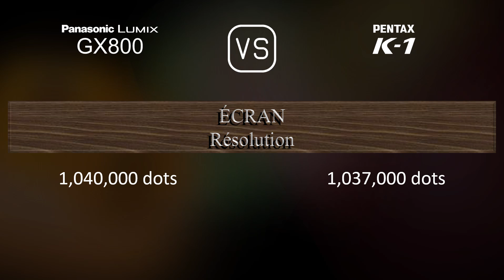Panasonic Lumix GX800 vs. Pentax K-1: Une Comparaison de Caractéristiques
Cette vidéo fournit un aperçu des fonctionnalités du Panasonic Lumix GX800 et du Pentax K-1 dans une comparaison de caractéristiques (comparison of specifications).

00:25 LANCEMENT
00:33 BOÎTIER
00:40 CAPTEUR D'IMAGE
01:01 IMAGE
01:16 OPTIQUE ET MISE AU POINT
01:41 ÉCRAN
01:58 VISEUR
02:09 FONCTIONNALITÉS PHOTOGRAPHIQUES
03:03 FONCTIONNALITÉS VIDÉOGRAPHIQUES
03:17 STOCKAGE
03:20 CONNECTIVITÉ
03:45 CARACTÉRISTIQUES PHYSIQUES
04:03 AUTRES CARACTÉRISTIQUES